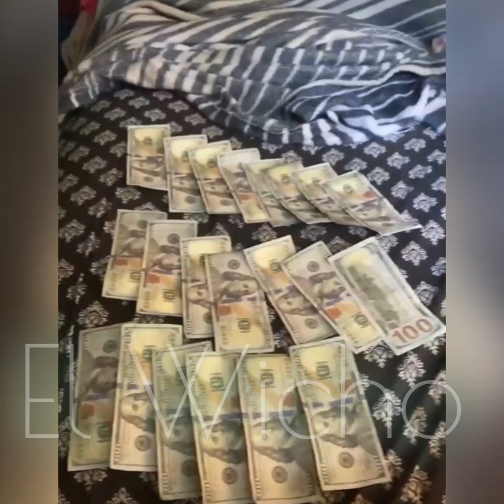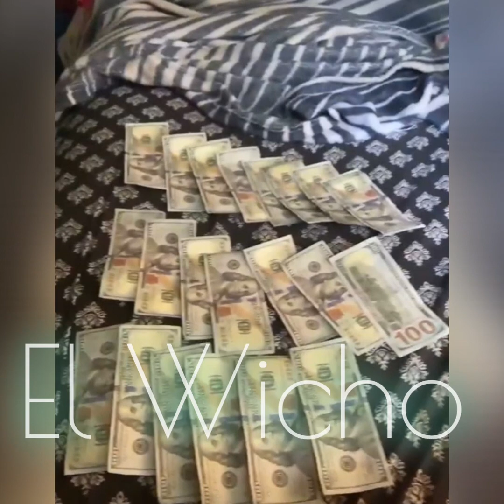Con mi gente Flowbeliko Mc Window 2022 [El Wicho]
pide tu dedicacion aqui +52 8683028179

MOROSRAP®
MC WINDOW ®

Artistas Similares:
C Kan,Mc Davo,5050 Flow Malandro,Santa Grifa 2019
Santa Rm,Mc Window,Santa Fe Klan,Gera Mxm,Aleman
Mexa Mafia,Cano & Blunt,clow mc,Xiom Mc,Zckarap
Mc Richix,Signo Rap,Cartel De Santa,Zom,Derian